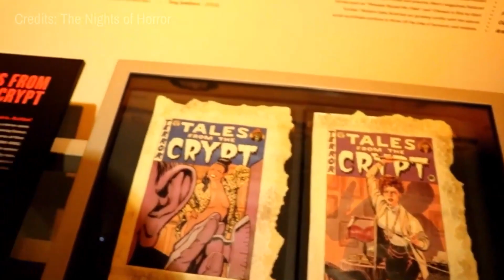TOP 25 Things To Do In Washington 🇺🇸 Travel Guide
Washington, a diverse state in the Pacific Northwest of the United States, offers a plethora of experiences for visitors and locals alike.

From bustling cities to serene natural landscapes, there's no shortage of things to do in Washington. The state's varied geography, rich history, and vibrant culture make it a prime destination for travelers seeking adventure, relaxation, or a bit of both.

One of the best things to do in Washington is to explore its iconic cities. Seattle, the largest city in the state, is home to numerous attractions, including the Space Needle, Pike Place Market, and the Museum of Pop Culture. These landmarks are not only top things to do in Washington but also offer unique experiences that capture the essence of the region's innovative spirit and cultural heritage.

For those seeking fun things to do in Washington, the state's natural wonders provide endless opportunities for outdoor enthusiasts. Olympic National Park, with its diverse ecosystems ranging from rainforests to rugged coastlines, is a must-visit destination. Hiking, camping, and wildlife viewing are popular activities that allow visitors to immerse themselves in the state's breathtaking landscapes.

The Cascade Mountains offer some of the most unique things to do in Washington USA. Mount Rainier National Park, centered around the iconic stratovolcano, provides year-round recreational opportunities, from summer hiking to winter skiing. The park's subalpine meadows, glaciers, and old-growth forests make it a paradise for nature lovers and photographers alike.

Washington USA is also known for its thriving wine industry, particularly in the eastern part of the state. The Columbia Valley and Walla Walla regions are home to numerous wineries and vineyards, offering wine tasting experiences that showcase the state's diverse terroir and winemaking expertise. This is one of the top things to do in Washington for oenophiles and casual wine enthusiasts alike.

For history buffs, Washington attractions include several significant sites that offer insights into the state's past. The San Juan Islands, accessible by ferry, feature historical landmarks such as the American and English Camps, remnants of the 19th-century border dispute between the United States and Great Britain.

Washington tourism extends beyond its natural and historical attractions. The state's vibrant arts scene, particularly in cities like Seattle and Tacoma, offers numerous galleries, museums, and performance venues. The Chihuly Garden and Glass in Seattle is a prime example of the state's commitment to artistic innovation and is considered one of the must-see places to visit in Washington.

When considering what to do in Washington, don't overlook the state's culinary scene. From fresh seafood in coastal towns to farm-to-table restaurants in urban centers, Washington's food culture reflects its diverse landscapes and agricultural heritage. Exploring local farmers markets and trying regional specialties are essential Washington activities for food lovers.

Washington sightseeing isn't complete without a visit to the state's charming small towns. Places like Leavenworth, a Bavarian-styled village in the Cascade Mountains, and Port Townsend, a Victorian seaport on the Olympic Peninsula, offer unique experiences that showcase the state's cultural diversity and historical charm.

In conclusion, whether you're planning to visit Washington or exploring your home state, the variety of Washington tourist attractions ensures there's something for everyone. From outdoor adventures to cultural experiences, the Evergreen State offers a rich tapestry of activities and sights. This Washington travel guide merely scratches the surface of what to see in Washington, encouraging visitors to embark on their own journey of discovery in this captivating corner of the USA.